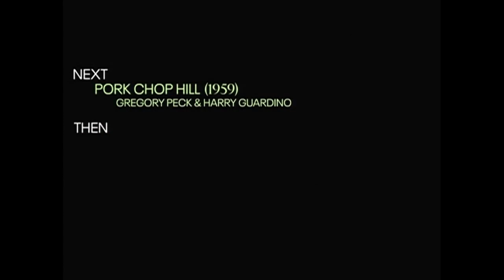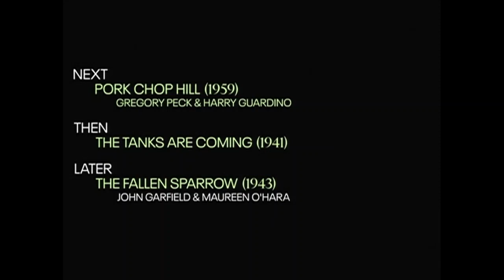TCM Comments on The Steel Helmet (1951)